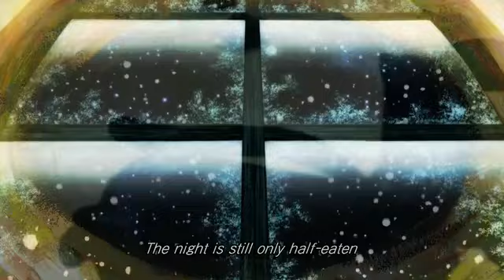Madoka Rebellion Nightmare Ballet & Mada Dame Yo まだダメよ [I Dream of Dawn]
Romanization

Watashi wa asa no yume wo miru

Mada dame yo (No! Night)
Nani iro no asa ga kuru?

Mada dame yo (No? No!)
Mada dame yo (No? No! Night)
Mada yoru wa tabekake yo (No? Yes, no!)

(Nemuru beru ga naru doko ni iru?)

Saa ohayou Nightmare
(Mada dame yo mada dame yo nani iro no)
Warui oyume wa korekkiri
(Warui oyume wa mada dame yo mada)